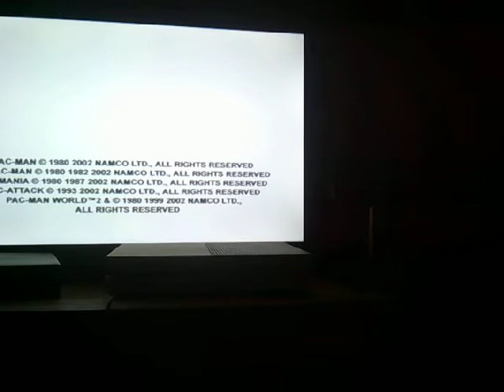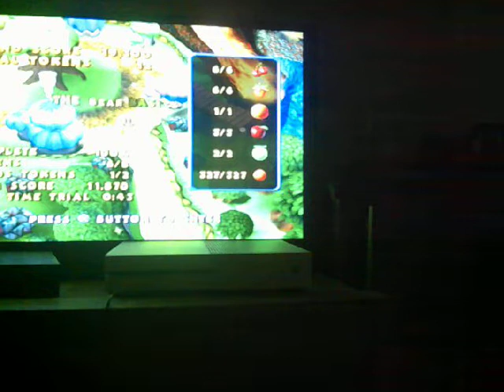Pac-Man World 2 part 1 first reactions